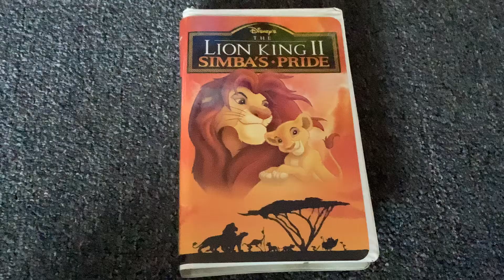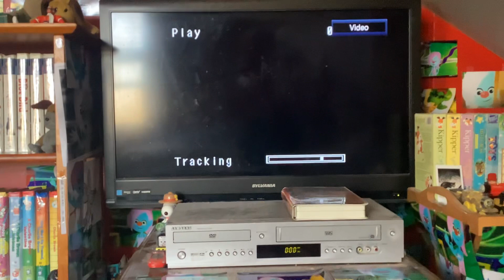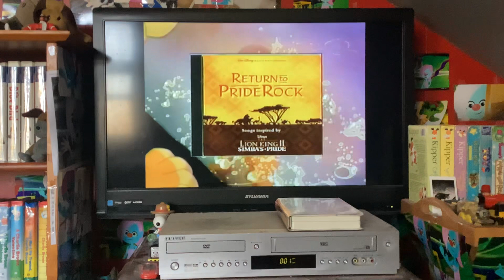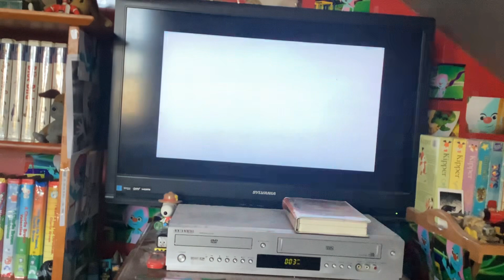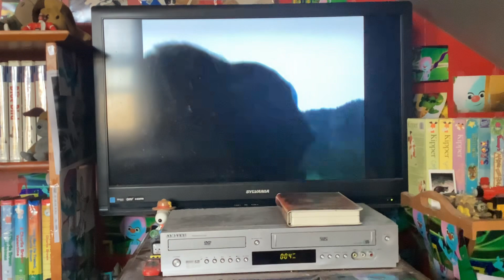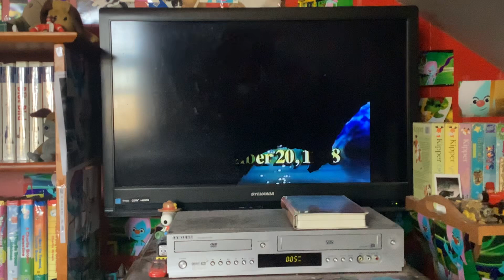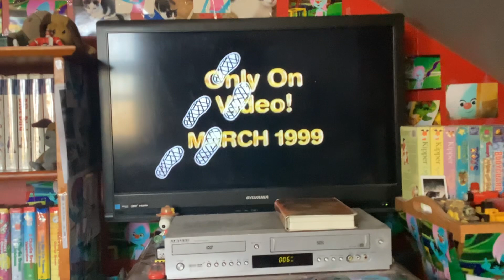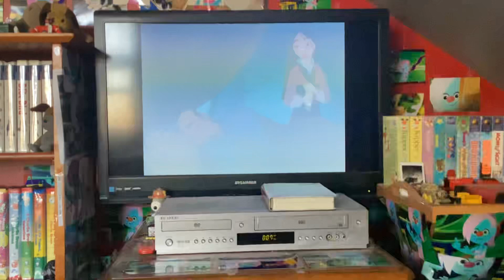Opening To The Lion King 2: Simba’s Pride 1998 VHS